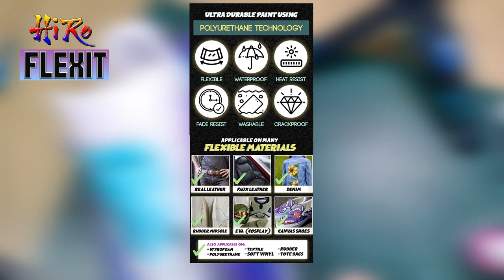HOW TO CUSTOMIZE DRAKE NOCTA X NIKE AIR FORCE 1 USING HIRO FLEXIT PAINTS!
ULTRA DURABLE FLEXIBLE PAINT
Using POLYURETHANE TECHNOLOGY

Ideal for LEATHER, RUBBER, CANVAS, ETC.
✅ Shoes (Leather, Canvas, Midsole)
✅ Bags (Leather, Canvas)
✅ Furniture (Leather, Cloth)
✅ Fabric (Denim, Textile, etc)
✅ Cosplay (EVA, Rubber, etc)

Q: How is FLEXIT different from using regular acrylics?
A: FLEXIT PAINT is different from normal acrylic paint, because of polyurethane technology. This makes it much more flexible and durable, so that your paintjob will last even in outdoor conditions.

Q: Do you have any tips for beginners to leather painting?
A:  If painting on leather, make sure the surface is adequately prepared with FLEXIT DEGLAZER. The paint will only work effectively if the surface to be painted on is deglazed (free from any oil or finish). Drying time of FLEXIT is longer than regular acrylics. To speed up drying time, you may use a heat gun or hair dryer at high heat. Before painting on the item itself, we recommend first trying out the paint on another scrap leather so you can learn how the paint works.

Q: How much can 1 bottle cover?
One 65ml bottle can cover area of at least 1 meter squared, or equivalent to about 3 pairs of shoes.

View the product image descriptions for more information.